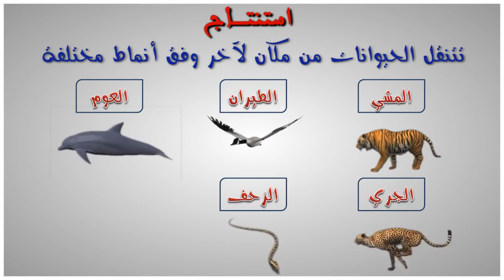التنقل عند الحيوانات